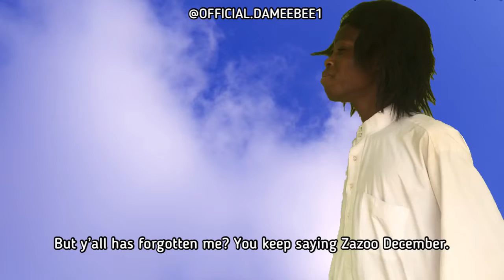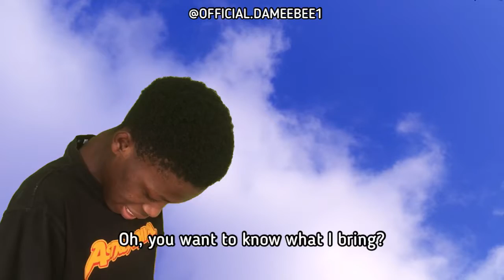MERRY CHRISTMAS 🎄 so I visit Jesus 😂